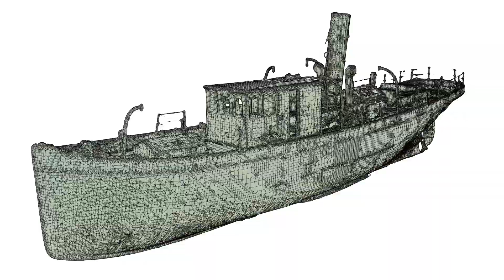Novità Rhinoceros 8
Rhino 8 fornisce nuovi strumenti di modellazione come AvvolgiMesh, prestazioni di gran lunga migliorate per gli utenti di Mac, flussi di lavoro con la funzione PremiStira, e ancora pieghe SubD, strumenti di disegno tecnico migliorati, interfaccia utente più personalizzabile, un motore di rendering più veloce e nuovi tipi di dati per Grasshopper e altro ancora.